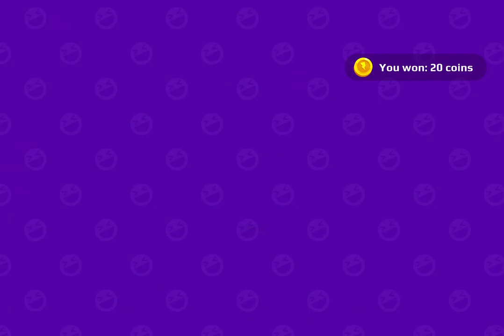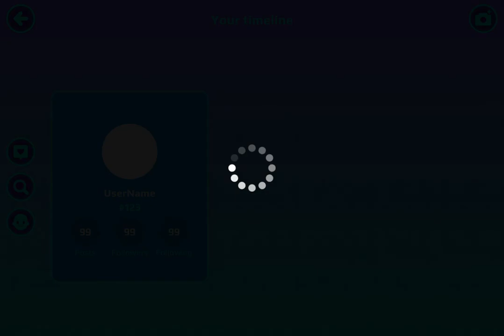pk xd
trolling and streaming